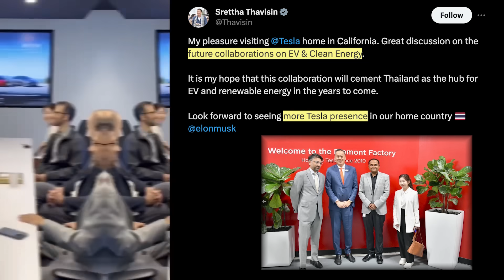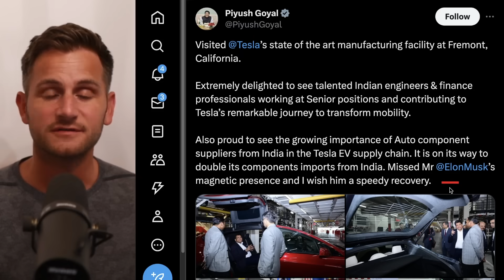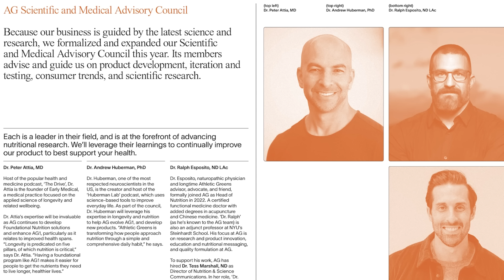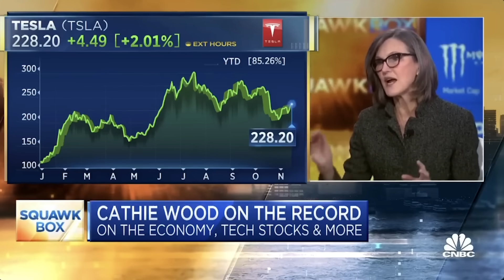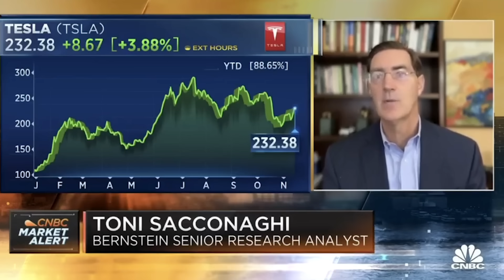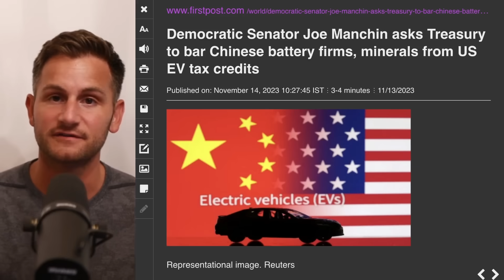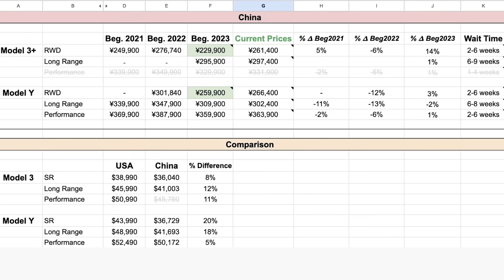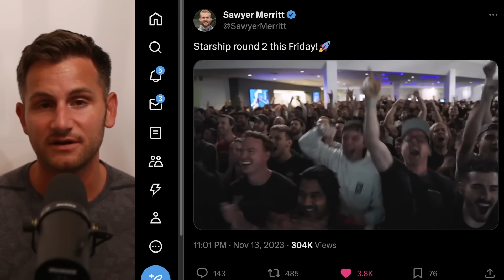Tesla: "Biggest AI Play in the World" / Goldman: Tesla's 37X / Tesla's Next Major Growth Wave ⚡️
00:00 - Srettha Thavison

00:57 - Lars on CT

1:28 - DeLorean Designer on CT

2:44 - Model 3+

3:04 - Elon Recovery?

4:02 - Tesla Wage Situation

5:04 - Don't Ever

6:31 - Biggest AI Play

9:20 - Major Growth Wave

12:50 - Goldman on Tesla AI

13:28 - Manchin on IRA

14:03 - Sweden Strike Latest

15:34 - Weekly Tesla China

16:31 - Rivian

17:29 - Lucid MoU

17:56 - Lucid Gravity and Pickup

18:34 - Xpeng

18:40 - Cyberquad for Kids

18:54 - Starship Friday